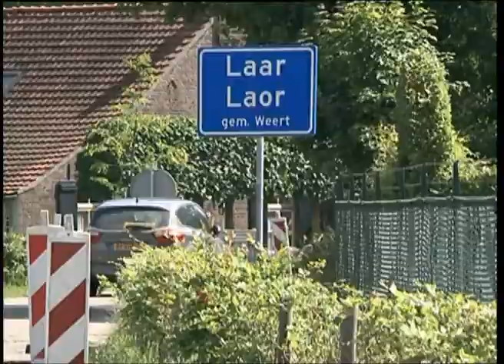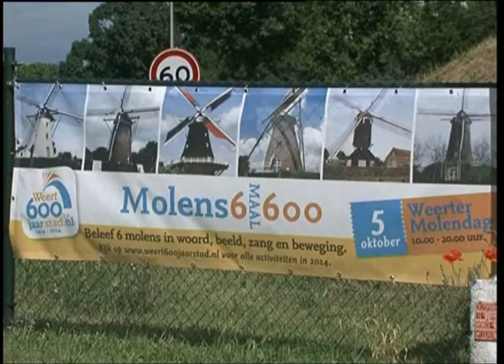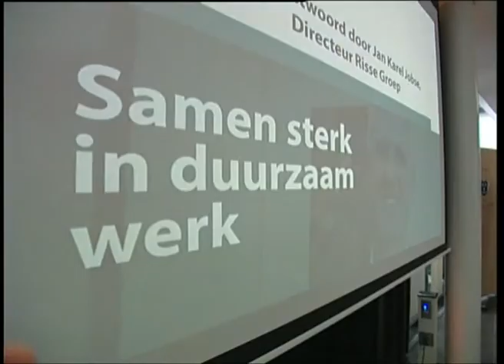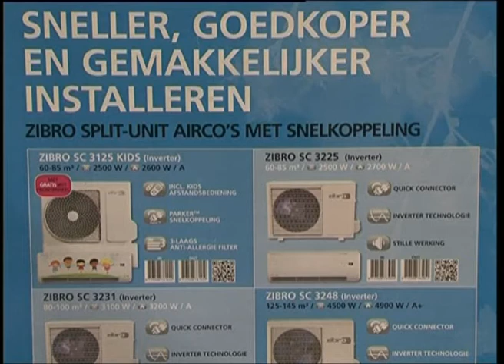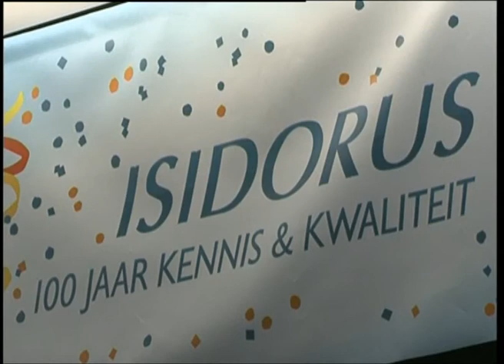WTV journaal 18 juni 2014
Aanleg drempels Laar
Schilderbeurt molens
Kanon weg op Bassin
Feestje Konnekt'os
Circus in Weert